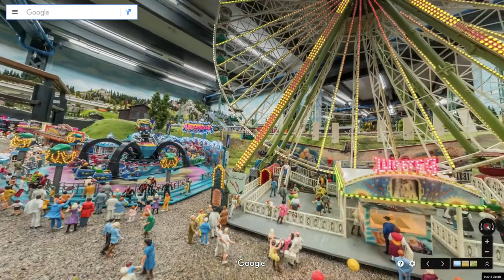Explore the biggest model railway with the tiniest Street View MiniView on Google Maps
Street View cameras have floated on gondolas in Venice, ridden on camels in the Liwa Desert and soared on snowmobiles on Canadian slopes. But to capture the nooks and crannies in Miniatur Wunderland, we worked with our partner at Ubilabs to build an entirely new—and much smaller—device. Tiny cameras were mounted on tiny vehicles that were able to drive the roads and over the train tracks, weaving through the Wunderland’s little worlds to capture their hidden treasures.